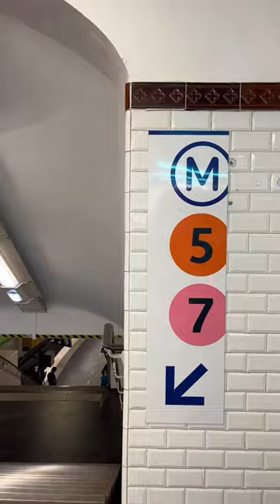Place d’Italie Paris Metro Line 5 🇫🇷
Inside Place d’Italie Metro Line 5 in Paris.